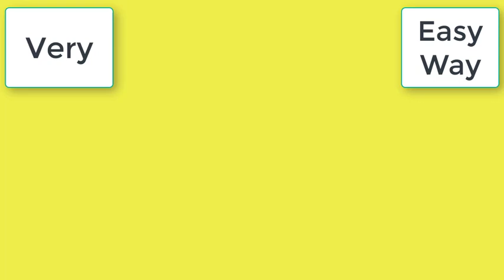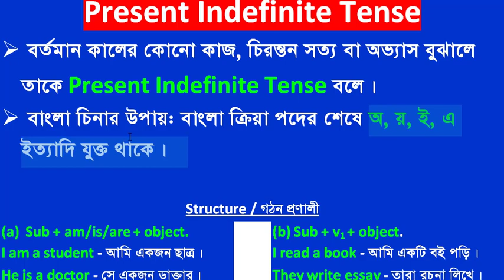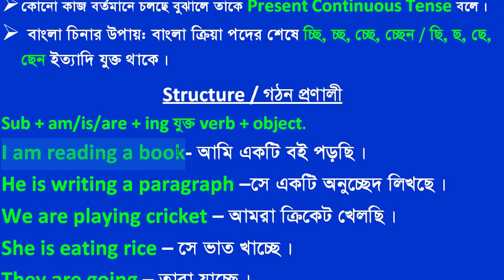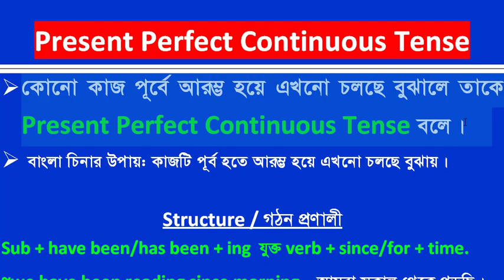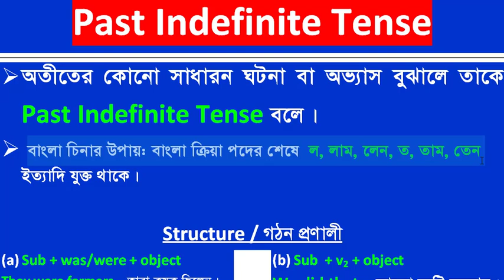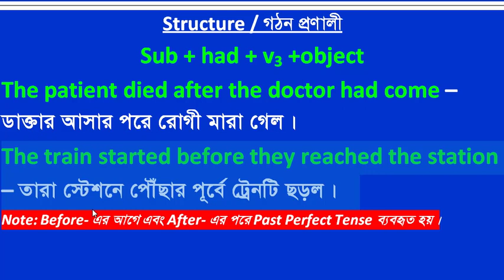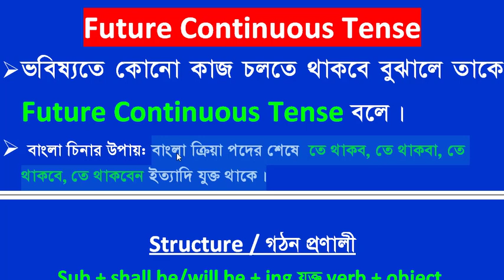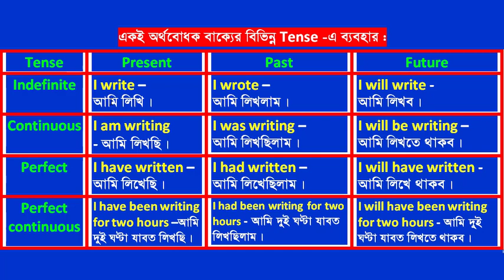Tense কাকে বলে, কত প্রকার ও কী কী? | Tense শিখার সহজ উপায়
Dear friends,
সম্পূর্ণ ভিডিওটা দেখুন Tense সম্পর্কে সকল প্রশ্নের উত্তর পাবেন। যা হয়তো আপনি জানতেন না।

Tense, English Grammar Tenses, Tense কাকে বলে, কত প্রকার ও কী কী ।
Tense in English Grammar in Bangla

এই ভিডিওতে Tense কাকে বলে কত প্রকার ও কী কী? এবং present tense কাকে বলে কত প্রকার ও কী কী তা দেখানো হয়েছে বাংলা ভাষায় উদাহরণ সহ।

সম্পূর্ণ ভিডিওটি দেখুন আশাকরি Tense সম্পর্কিত সকল সমস্যার সমাধান পাবেন।